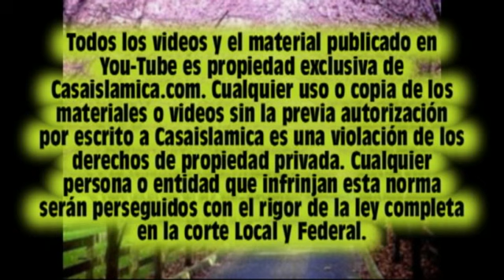St. Helier Y Dr. Zwemer Hablan del Profeta Muhammad.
Este Lo que Dijo St. Helier  que es  (  orientalista alemán) nació en Dresde 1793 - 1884, (El Oriente y sus creencias)     sobre el profeta  muhammad ;

"Muhammad fue el Jefe del Estado, que tuvo en cuenta la vida de las personas y la libertad, él castigó a las personas que cometieron delitos según las condiciones de su tiempo, y según las condiciones de aquellos brutales grupos en los que el Profeta estaba viviendo; él tuvo dos cualidades de los atributos más grandes para la vida humana: la justicia y la misericordia. "
Tambien  Tenemos  Dr. Zwemer (orientalista canadiense)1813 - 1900, "El Oriente y sus costumbres".  Dijo  ;

"Muhammad fue un reformista muy capaz, elocuente y bien hablado, valiente y osado, un gran pensador. No podemos atribuirle nada que contradiga esas cualidades. Este Corán que trajo y su historia son testimonios de la verdad de dichas afirmaciones".